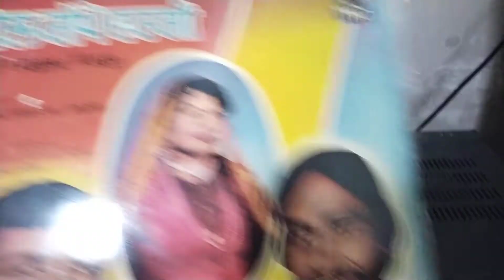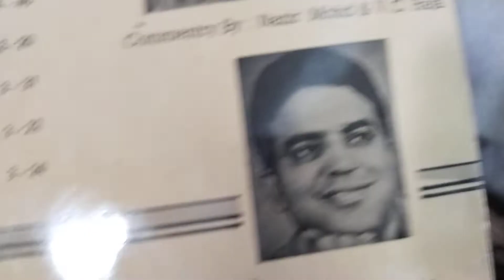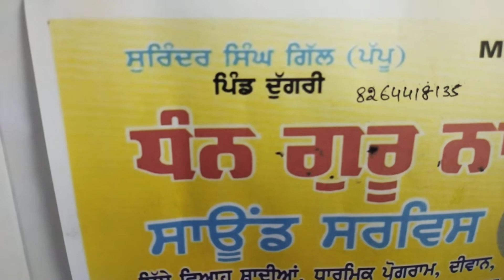ੲਿਕ ਵੀ ਝਟਕਾ ਨਹੀ ਸਹਿਣਾ. ਸੁਰਿੰਦਰ ਕਾਲਾ ਤੇ ਬੀਬੀ ਚੰਦਾ. ਸੰਗੀਤ ਚਰਨਜੀਤ ਅਹੂਜਾ